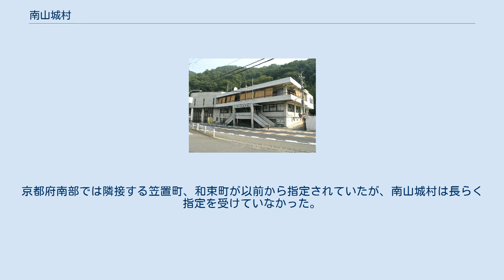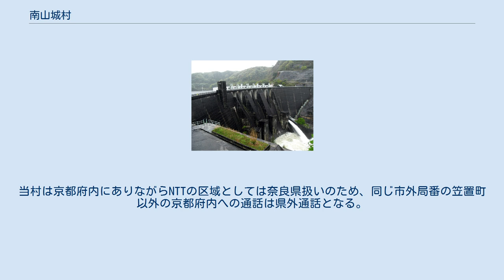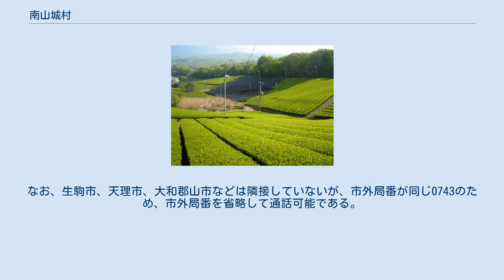南山城村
高山ダム 月ヶ瀬湖 南山城村（みなみやましろむら）は、京都府の南部に位置し、相楽郡に属する村。
京都府唯一の村となっており、京都府では最東端、且つ、最南端の自治体である。
「自然が薫り 絆が生きる 自立するむら！みなみやましろ」を村の標語に掲げている。
 2010年（平成22年）国勢調査より前回調査からの人口増減をみると、11.19%減の3,078人であり、増減率は府下26市町村中24位、36行政区域中34位。
 2017年（平成29年）には過疎地域に指定された。
京都府南部では隣接する笠置町、和束町が以前から指定されていたが、南山城村は長らく指定を受けていなかった。
 村内の茶畑。
宇治茶を栽培している 廃校 廃校 廃校 大河原駅 月ヶ瀬口駅 月ヶ瀬口駅近くの町並み 月ヶ瀬口駅下の水路 村の代表となる駅：大河原駅 日本遺産第1号『日本茶800年の歴史散歩』京都・山城 童仙房・高尾・田山・今山の茶畑が、2015年（平成27年）4月24日に日本遺産第1号『日本茶800年の歴史散歩』京都・山城を構成する文化財要素として、 をストーリーの構成要素の1つとして、日本遺産認定。
 京都府相楽郡南山城村の木津川にかかる沈下橋「大河原橋」（恋路橋） 市外局番は、0743（市内局番は20～99、このうちNTT西日本は主に93、94を割り当て）となっている。
当村は京都府内にありながらNTTの区域としては奈良県扱いのため、同じ市外局番の笠置町以外の京都府内への通話は県外通話となる。
また、市外局番0742の地域（奈良市の大部分）へは市内料金で通話できる。
なお、生駒市、天理市、大和郡山市などは隣接していないが、市外局番が同じ0743のため、市外局番を省略して通話可能である。